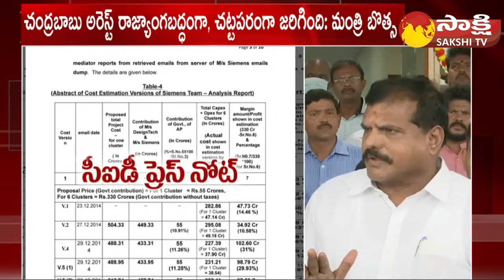Minister Botsa Satyanarayana Responds On Chandrababu Arrest | CID | Skill Case